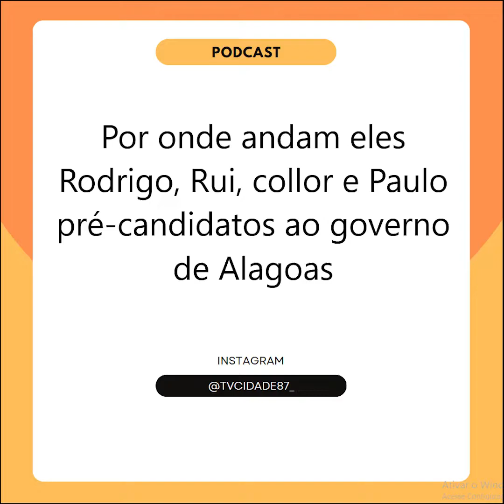Por onde andam eles Rodrigo, Rui, collor e Paulo pré-candidatos ao governo de Alagoas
Podcast TV Cidade 87